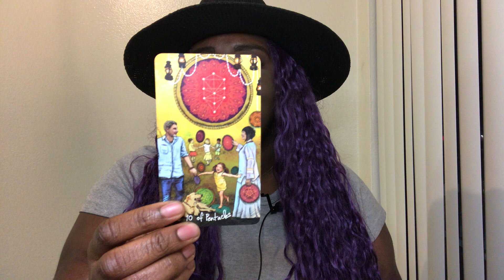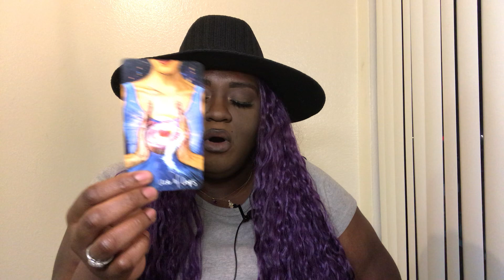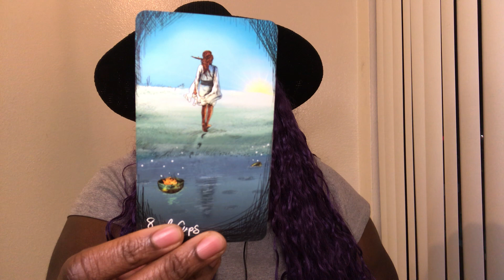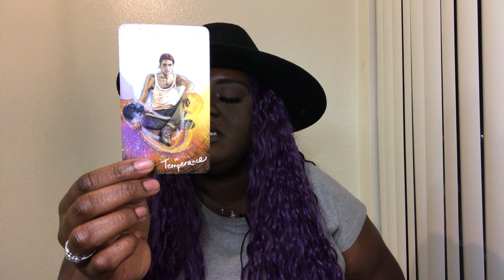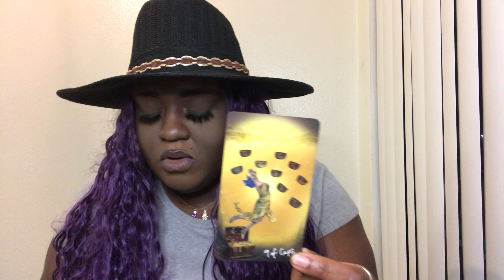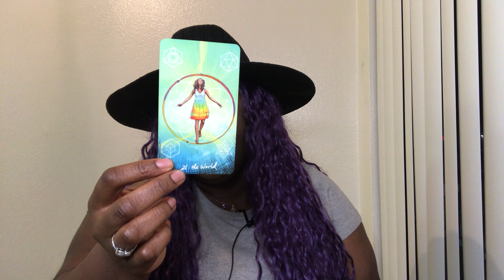♓️ Pisces Your STRONGER Than You Think...Someone Is OBESSED😍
My name is Ayabami 💕. I’m a seer, healer, and most importantly a humanitarian. I’m a sun Aquarius ♒️, Cancer moon ♋️, and Taurus rising ♉️.

This is a timeless reading for Pisces (any placement). Hopefully, you find this video helpful and useful on your journey of self-discovery and healing. Remember you have everything inside of you to manifest whatever you want in life.

7 Minute Meditation for Relaxation | Positive Affirmations for Stress & Anxiety